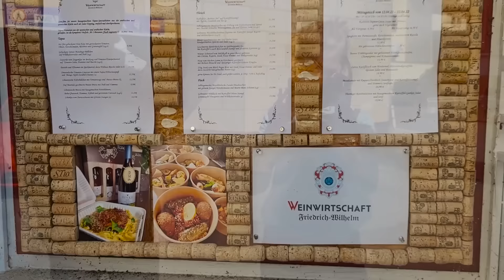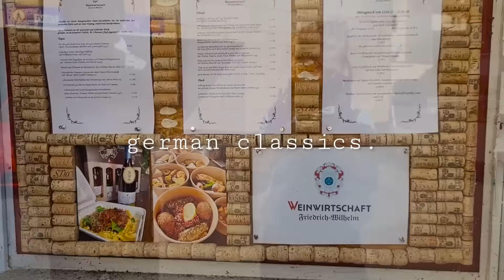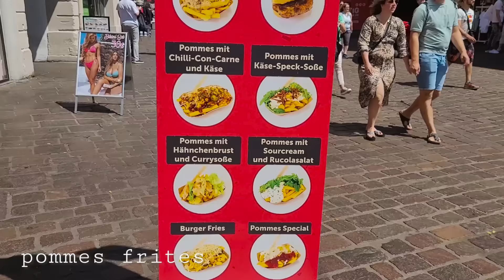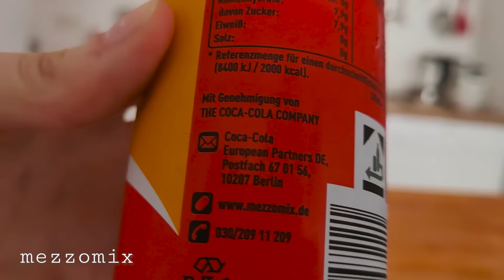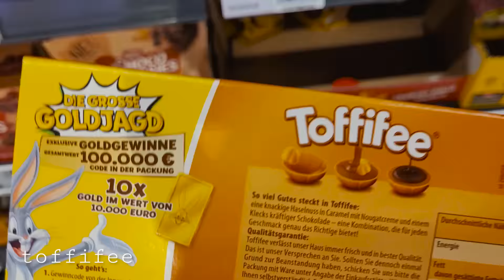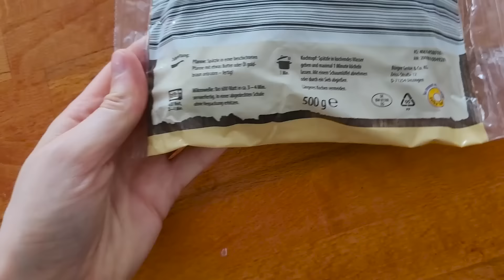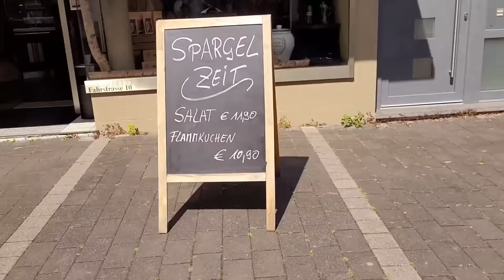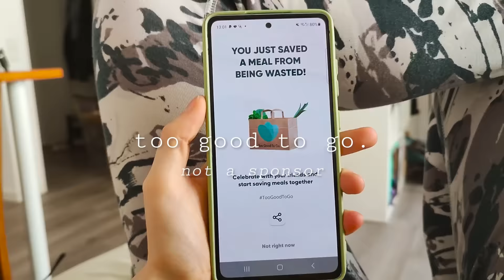What Food You Will Find in Any German City?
While exploring Germany you will most likely be hungry at some point and if you are not a big fan of sausages and beer there is plenty more discover.

In every big german city you will find something unique and different to the region. However today I want to cover many similarities that you will find in all Germany.

If you would like to support & donate my silly little videos

00:00 germany
00:14 bakeries
02:06 classics
03:00 global classics
03:08 specialty stores
03:16 fast food
05:07 drinks
05:57 dessert
06:23 snacks
07:31 supermarket
09:07 leftovers